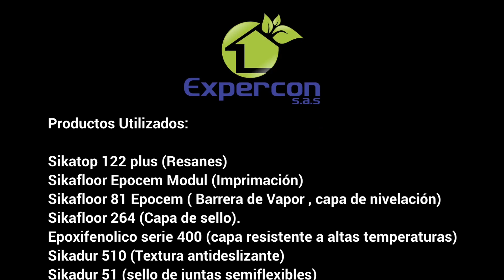✅ ¿Cómo hacer un PISO EPÓXICO? en zona de proceso de ALIMENTOS.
👌 En la zona de cocina de un colegio los pisos requerían de mantenimientos muy periódicos ya que contaba con una pintura epoxica de bajo espesor que se desprendía con relativa facilidad, el requerimiento de los clientes fue instalar un piso que cumpliera con:

🆗 Mayor durabilidad.
🆗 Que brinde las condiciones asépticas.
🆗 Con acabado antideslizante.
🆗 y resolviendo el tema del daño que han venido ocasionando las fuentes de calor en el recubrimiento anteriormente instalado.

Se aplicó un sistema de mayor espesor y durabilidad sin elevar los costos por fuera de su presupuesto y resolviendo todos los requerimientos.  Los componentes del sistema son:

✔ Sikafloor 81 EPOCEM.  ( barrera de vapor en espesor de 2mm).
✔ Sikadur 510  ( Arena de cuarzo sembrada para generar textura antideslizante).
✔ Sikafloor  261 ( Recubrimiento epóxico 100% sólidos  hoy llamado Sikafloor 264).
✔ Epoxifenolico serie 400 de SIKA (Para las áreas con fuentes de calor cercanas).

EXPERCON - Empresa Contratista de impermeabilizaciones, aplicación de Poliurea en caliente, tanques de agua potable, pisos epoxicos, sistema Sika sportline para canchas deportivas, sistemas impermeabilizantes sika, somos aplicadores sika